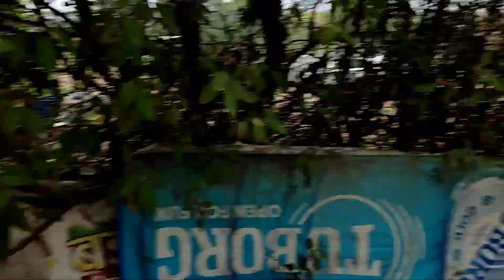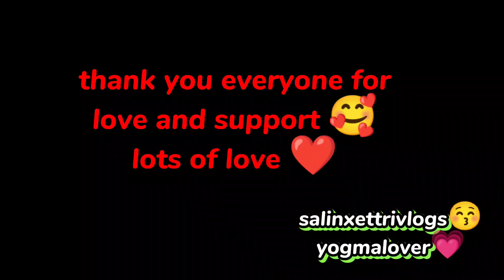live accident😔bike le manxa hanara vagyo😭